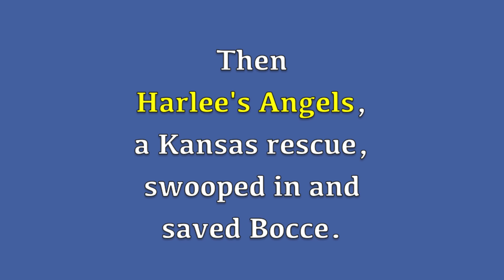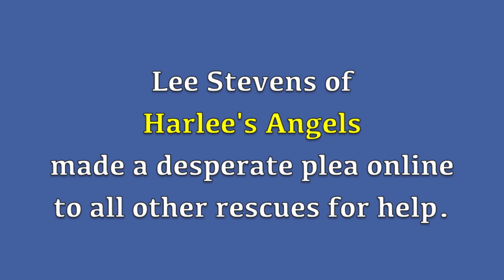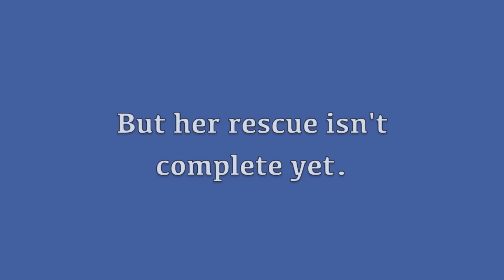DFW Pug Rescue - Bocce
Now that Bocce is in the care of DFW Pug Rescue, we need your help to cover the costs of her medical bills! Let's give this adorable little girl the chance at a happy life.

A HUGE THANK YOU to Pilots N Paws and Harlee's Angels